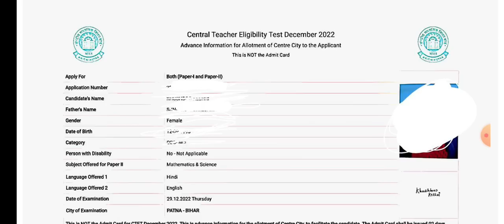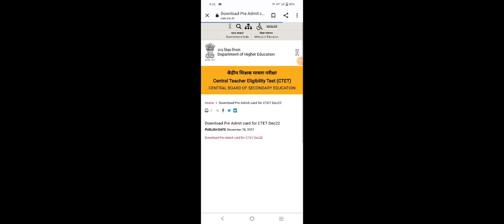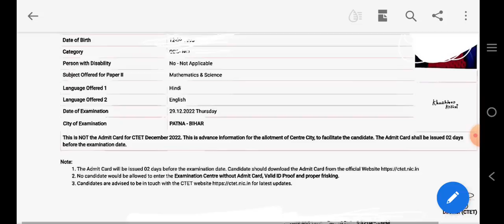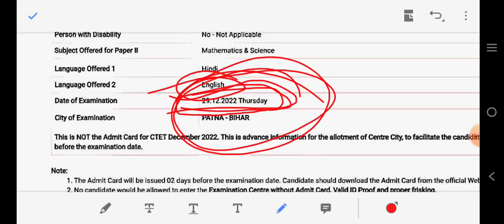CTET का exam date आ गया 2022।। CTET Dec 2022 exam admit card download